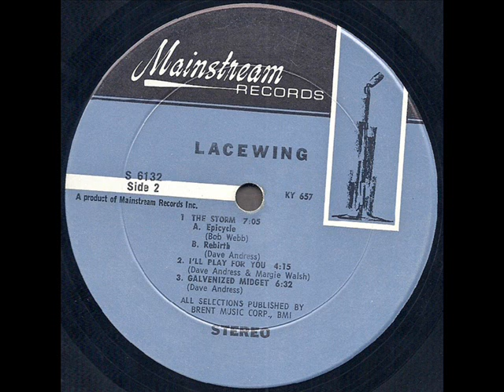Lacewing 1971 *Galvenized Midget*